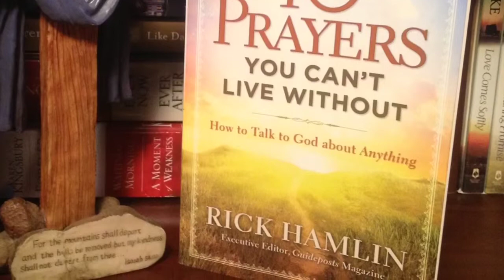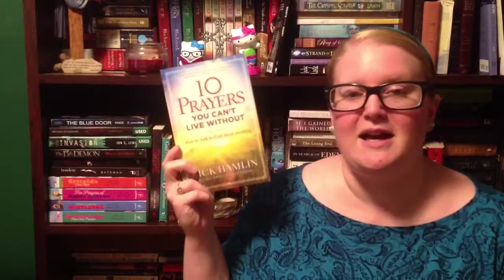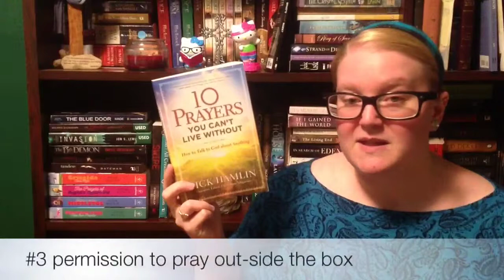10 Prayers You Can't Live Without by Rick Hamlin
***received this book FREE from the publisher via FirstWild Card bloggers***
More on this book.
More on this author...